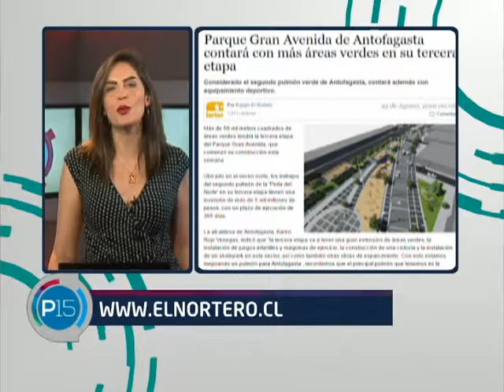P15 28 de agosto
PAUTA DE VIRALIZACIÓN 28 DE AGOSTO

- CENABAST congeló la entrega de medicamentos a municipio de La Serena
- Conscriptos denuncian haber sido víctimas de régimen militar chileno
- Piden centro de esterilización en Temuco para hacer frente a perros vagos
-“Los problemas de hoy no se resuelven con las recetas de hace cincuenta años atrás”